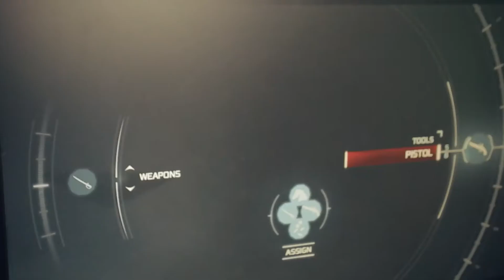Dragons...in Assassin's Creed 3?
Friend's Channel: "KQIIFilm's Channel"

I do not own Assassin's Creed 3, Ubisoft, or any of the gameplay content that was in this video (including music). Nor do I own Sony or the Playstation 3 brand, etc etc. They're all sorts of copyrighted.

SUNSET OUT